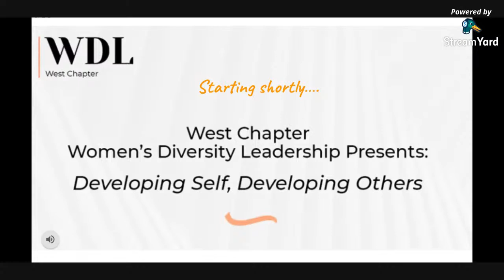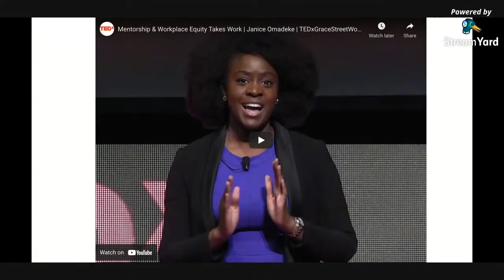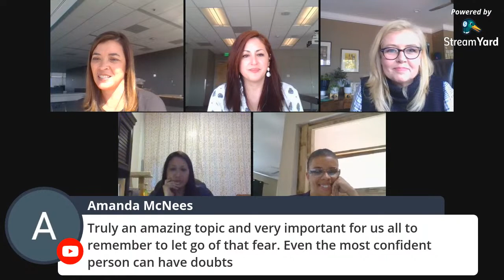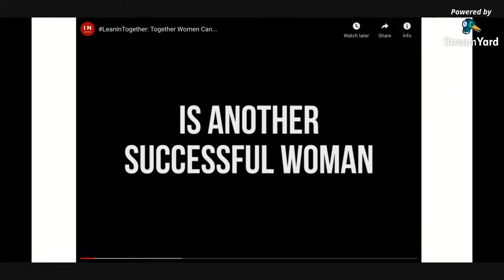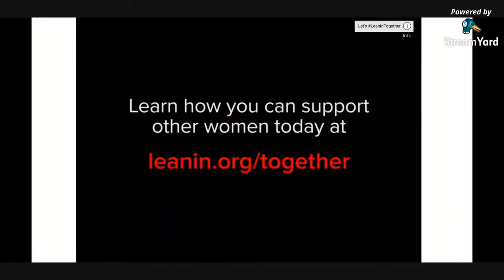Developing Self, Developing Others | Women’s Diversity Leadership-West Chapter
Please join the West Chapter of WDL for a special presentation titled “Developing Self, Developing Others”.